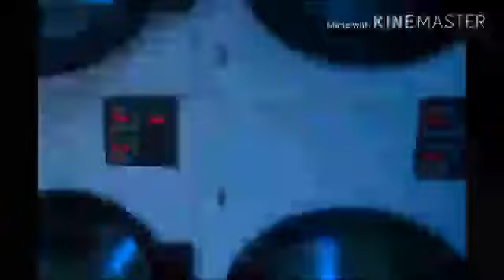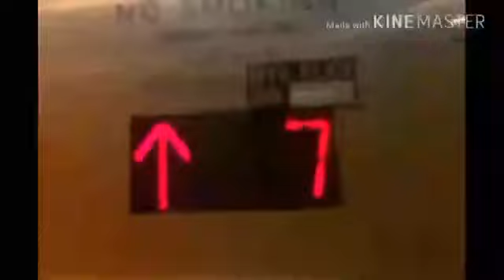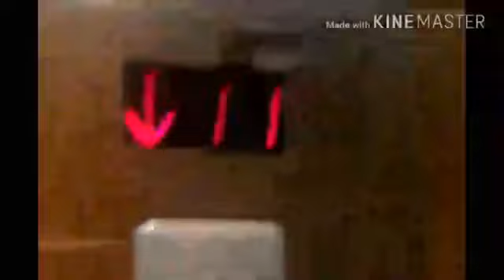Corlear Gardens in its prime.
04/12/2017

No renovations, no concerts, no steel fencing, just a tall building that played a huge role in my childhood as I lived there for 12 years.

The REAL prime the building's elevators had were regular door operators moving at normal speeds. At the time of moving out in September 2015 and filming them in April 2017, the left elevator now has a variable door operator.